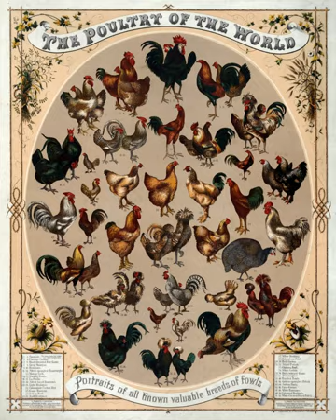Breast meat | Wikipedia audio article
This is an audio version of the Wikipedia Article:
Breast meat

00:02:09 1 Definition
00:03:51 1.1 Examples
00:03:59 2 Chickens
00:07:08 2.1 Cockfighting
00:07:53 3 Ducks
00:10:40 4 Geese
00:12:51 5 Turkeys
00:15:09 6 Quail
00:17:14 7 Other poultry
00:18:52 8 Poultry farming
00:22:02 9 Poultry shows
00:22:51 10 Poultry as food
00:23:01 10.1 Trade
00:24:59 10.2 Cuts of poultry
00:26:45 11 Health and disease (humans)
00:29:29 12 See also

- Socrates

SUMMARY
Poultry () are domesticated birds kept by humans for their eggs, their meat or their feathers. These birds are most typically members of the superorder Galloanserae (fowl), especially the order Galliformes (which includes chickens, quails, and turkeys).
Poultry also includes other birds that are killed for their meat, such as the young of pigeons (known as squabs) but does not include similar wild birds hunted for sport or food and known as game. The word "poultry" comes from the French/Norman word poule, itself derived from the Latin word pullus, which means small animal.
The domestication of poultry took place several thousand years ago. This may have originally been as a result of people hatching and rearing young birds from eggs collected from the wild, but later involved keeping the birds permanently in captivity. Domesticated chickens may have been used for cockfighting at first and quail kept for their songs, but soon it was realised how useful it was having a captive-bred source of food.
Selective breeding for fast growth, egg-laying ability, conformation, plumage and docility took place over the centuries, and modern breeds often look very different from their wild ancestors. Although some birds are still kept in small flocks in extensive systems, most birds available in the market today are reared in intensive commercial enterprises.
Together with pig meat, poultry is one of the two most widely eaten types of meat globally, with over 70% of the meat supply in 2012 between them; poultry provides nutritionally beneficial food containing high-quality protein accompanied by a low proportion of fat. All poultry meat should be properly handled and sufficiently cooked in order to reduce the risk of food poisoning.
The word "poultry" comes from the Middle English "pultrie", from Old French pouletrie, from pouletier, poultry dealer, from poulet, pullet. The word "pullet" itself comes from Middle English pulet, from Old French polet, both from Latin pullus, a young fowl, young animal or chicken. The word "fowl" is of Germanic origin (cf. Old English Fugol, German Vogel, Danish Fugl).